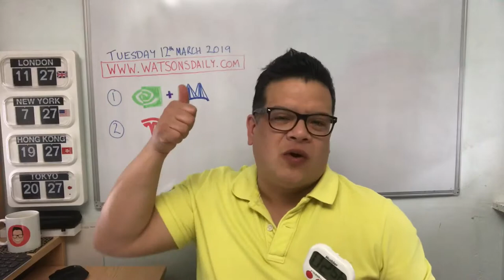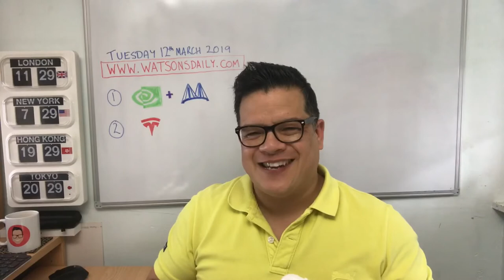Watson’s Daily TV, Tuesday 12th March 2019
In today's edition, I talk about Nvidia's purchase of Mellanox and Tesla's U-turn